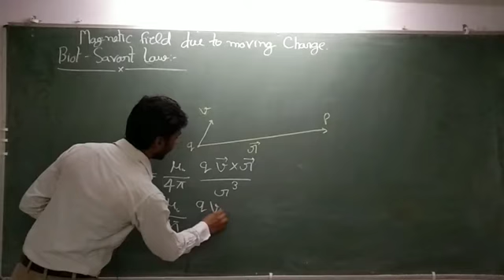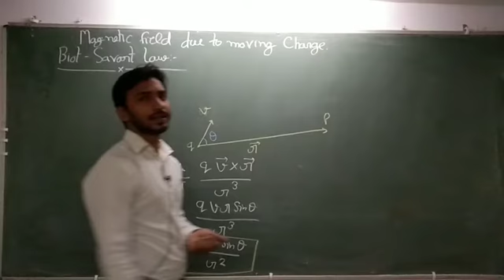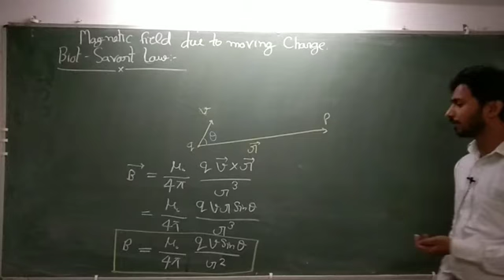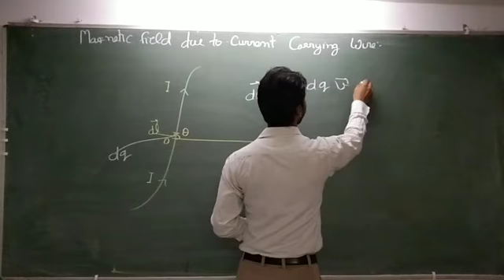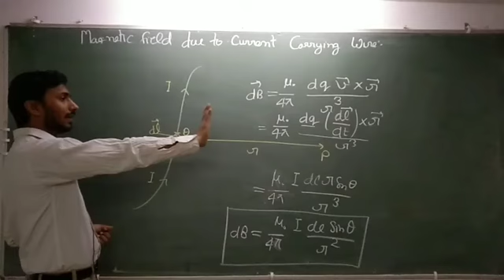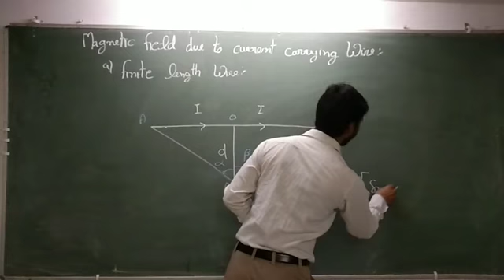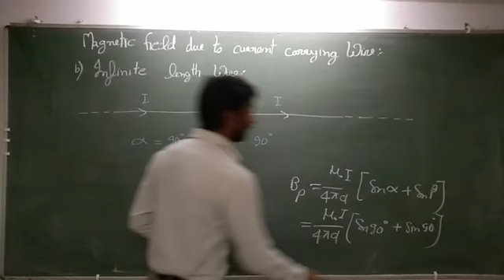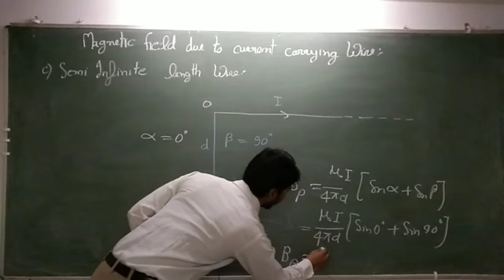Lecture 1, Biot savart Law, magnetic field due to moving charge and current carrying wire, (AK SIR)